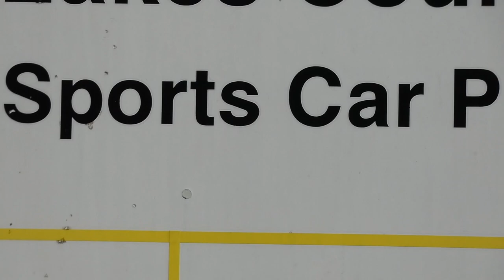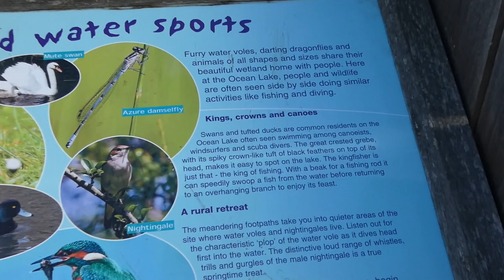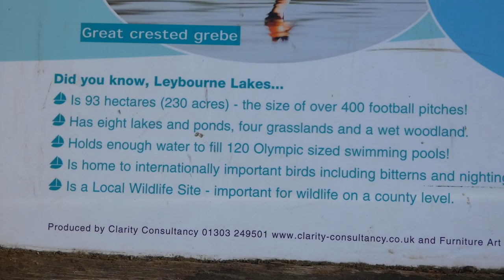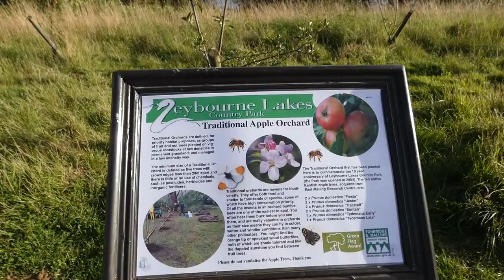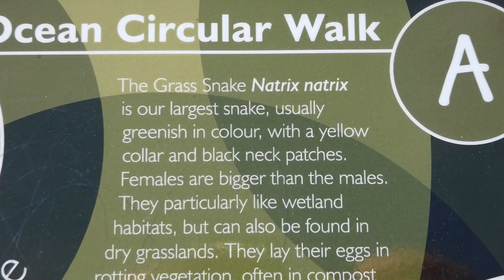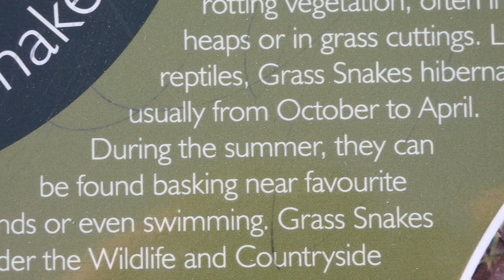Walk Around Leybourne Lakes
leybourne lakes kent